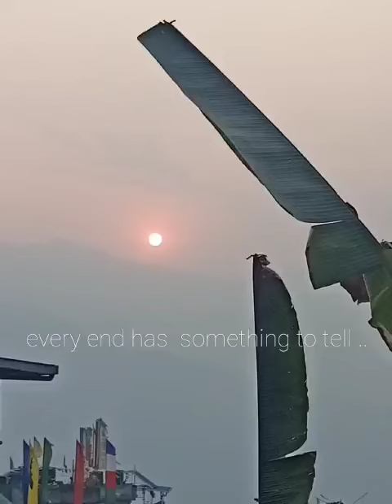Every end has something to tell 🌄